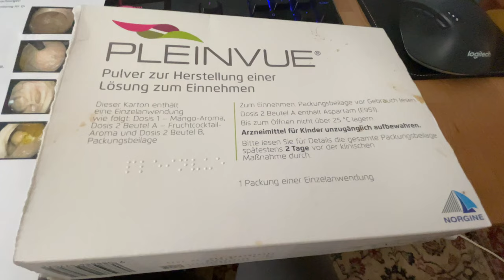Colonscopy Preparation Saga.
I hate having to go through those bowel preparations.  Now, I have to schedule yet another one to get a complete examination.

PLENVU®, PLEINVUE®
Active Ingredients

PEG 3350, Sodium ascorbate, Sodium sulfate, Ascorbic acid, Sodium chloride, Potassium chloride
Pharmaceutical Forms

Powder for oral solution